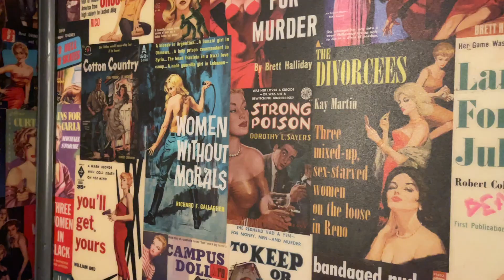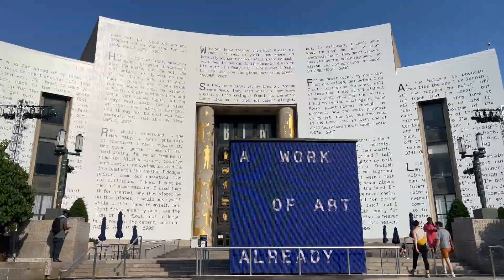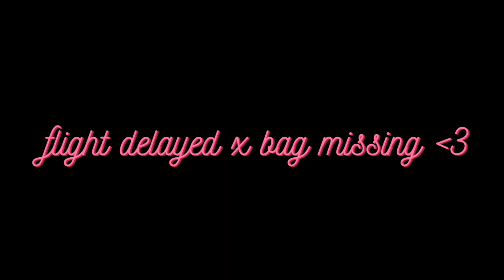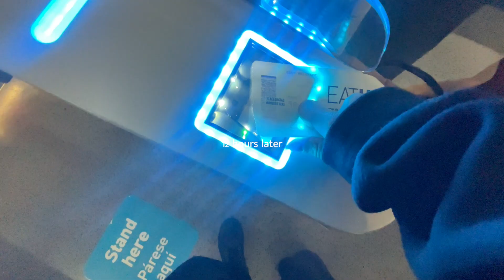Summer in The City! Visiting New York City (summer 2023)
I visited some girlfriends this July (2023) in one of my favorite places, NYC! Join me as I try new restaurants, visit new neighborhoods, start watching Vanderpump Rules (lol), and so much more. I hope to move here one day, but for now... enjoy the vacay vlog!

Thank you to my friends for sharing their homes with me and making this one of the most special trips I have ever been on.

Filmed with iPhone 12 Pro Max (some Canon Powershot SD1200 IS Digital Elph clips included)